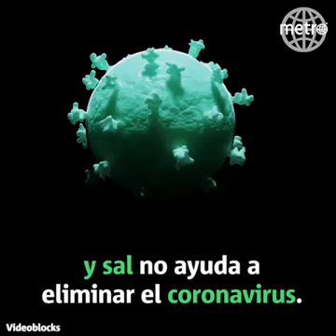Fake News: Hacer gárgaras con sal y agua caliente no elimina al Covid-19